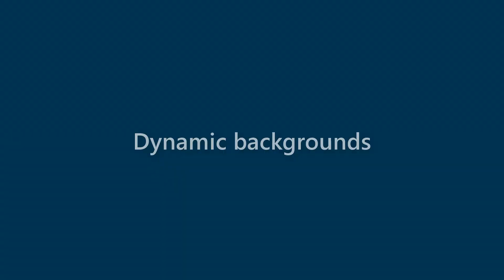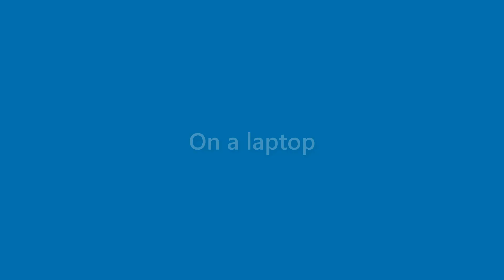Gerard Poole - appearance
Name Look - Gerard Poole - appearance. In this video we present "Gerard Poole" name look and feel in various scenarios.
This video will cover:
How does "Gerard Poole" look as a personal letterhead?
How does "Gerard Poole" look on a business card?
How does "Gerard Poole" look on a computer/laptop screen?
How does "Gerard Poole" look with different background colors?
How does "Gerard Poole" look with various fonts?